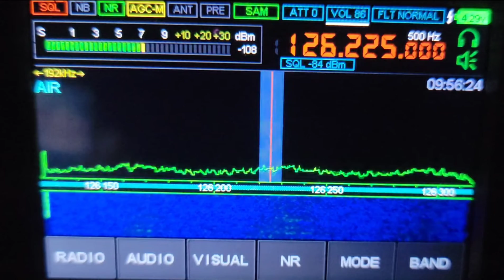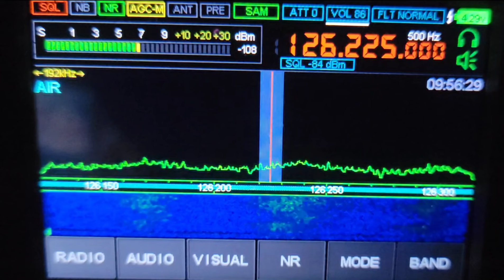Air traffic - MALAHITEAM DSP-2 10-7-2022